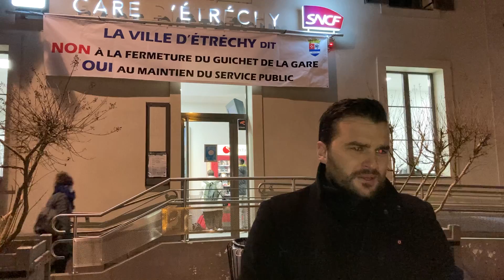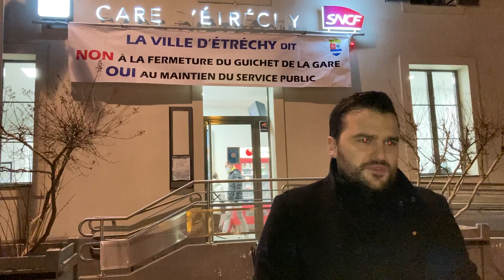Julien Garcia : non à la fermeture du guichet de la gare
interview du maire d'Etréchy devant la gare d'Etréchy